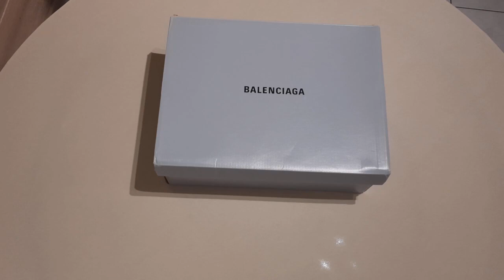Unboxing SUGARGOO: Balenciaga triple S rose barbie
Salut à tous salut la commu.

Petite vidéo pour vous présenter les fameuses triple s rose Barbie !!!
Et oui on pense à vous aussi les filles sur la chaîne !!!

Livrer ici en Belgique grâce à Sugargoo et DHL IOSS-FREE & TRAX FREE AIR MAIL
Lien Sugargoo

Encore un grand merci à tous les nouveaux abonnés un grand merci à tous 🤩😉👍👍👍...

Si le contenu de la chaîne vous plaît toujours autant merci de laisser votre petit pouce bleu un petit like pour aider la chaîne merci à tous et à bientôt Micka7900

Fournisseur : Weidian BayMay